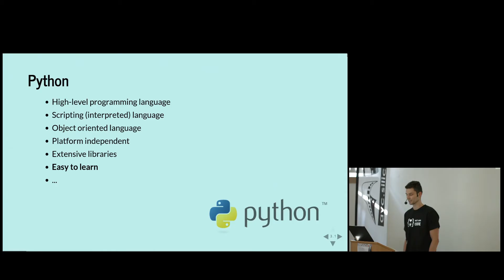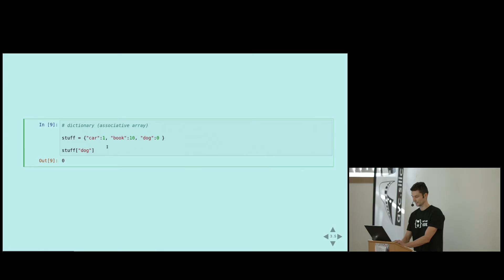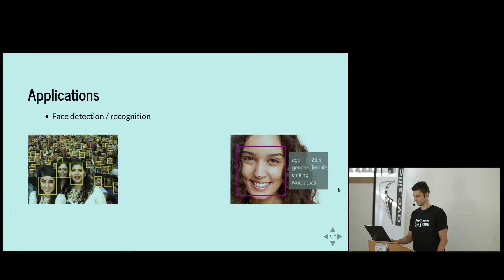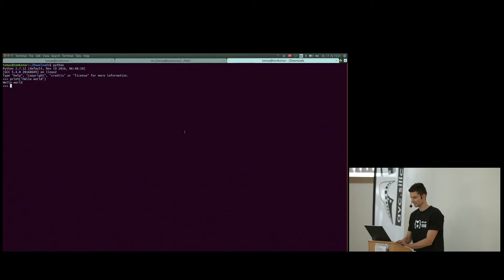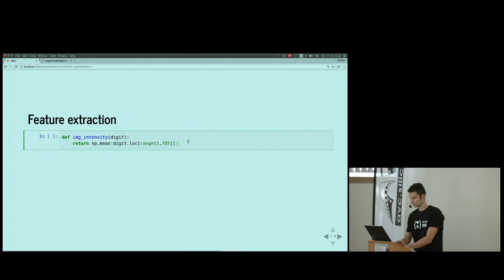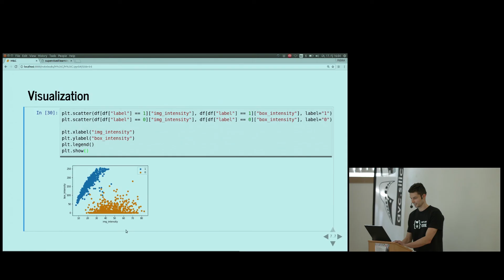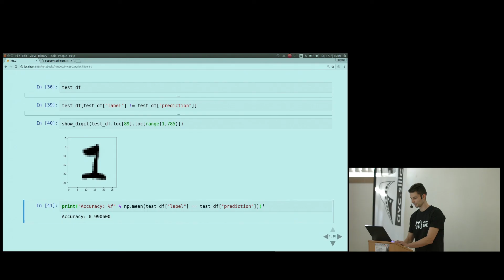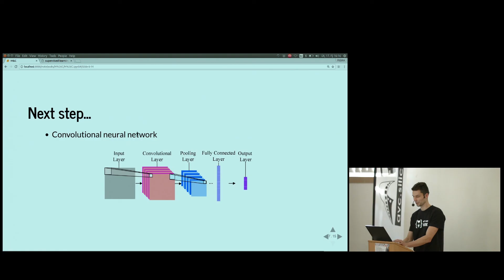Machine learning v pythonu